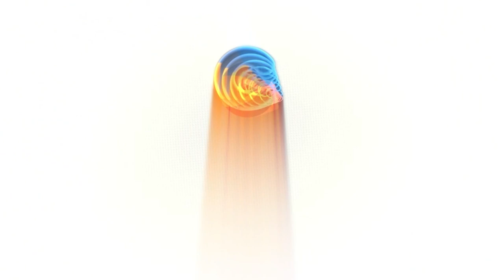Liga Voli Korea Insting Pelatih Red Sparks